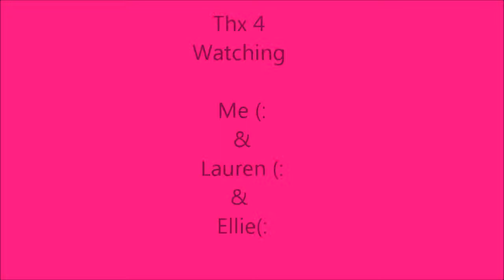Me, Lauren and Ellie Jumping CMF Video